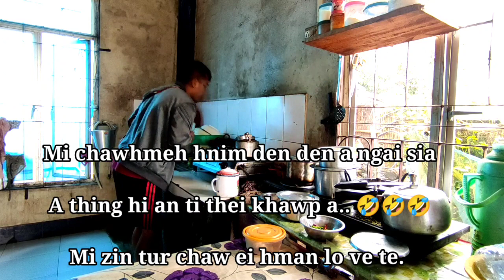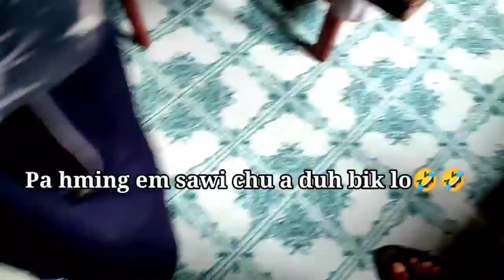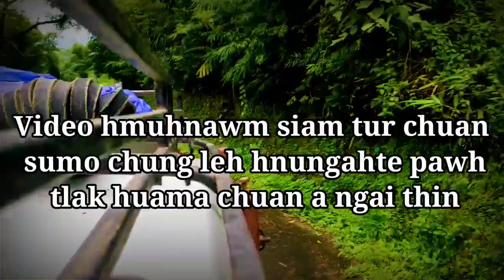Behind The Scene